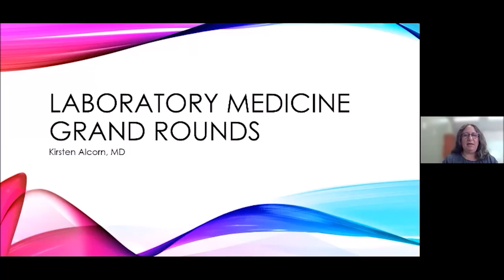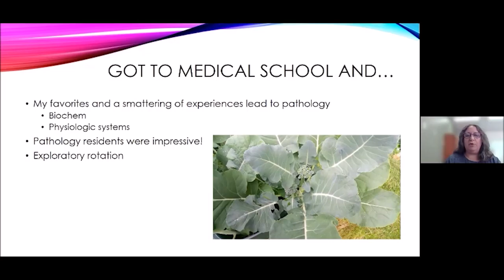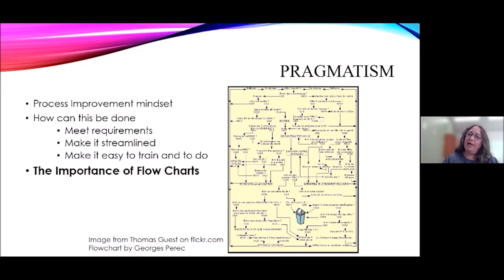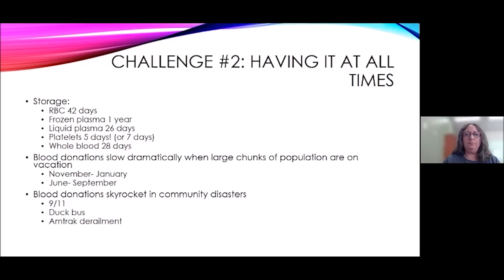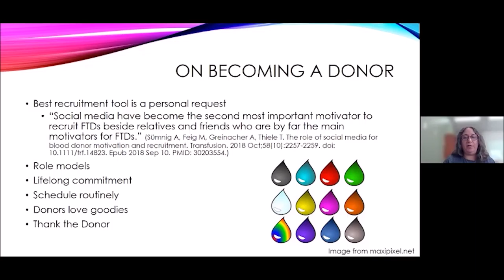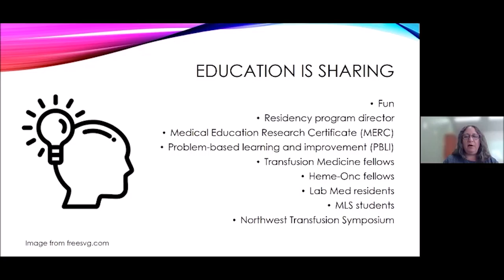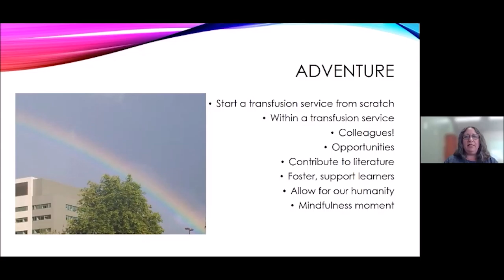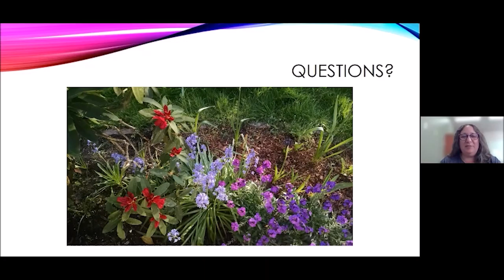How Did I Get Here?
Description of what Dr. Alcorn does and how she goes about it with attention to building and taking opportunities, pragmatism and our own humanity at work. Mindfulness exercise included!

Kirsten Watson Alcorn, MD Chief Medical Officer Bloodworks Northwest

03/10/21